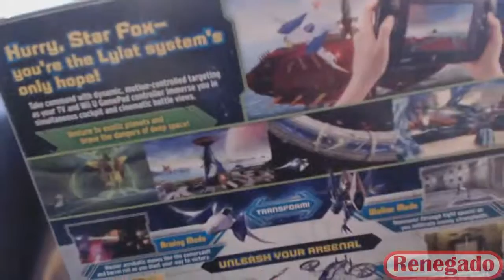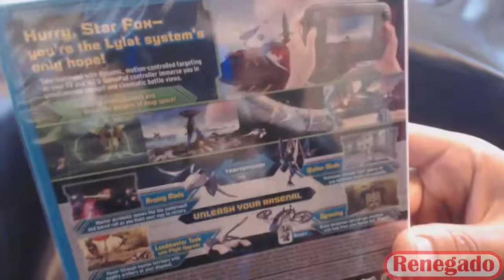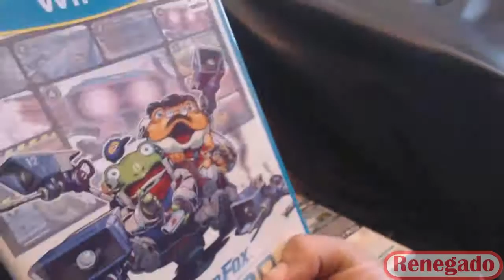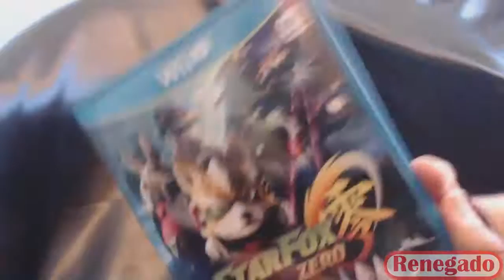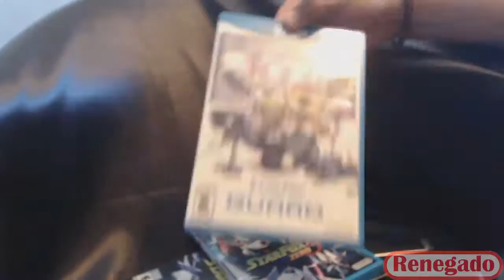Unboxing - Star Fox Zero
Pues aqui esta el unboxing del star fox zero que salio ayer, es unboxing del paquete que trae los 2 juegos el zero y el guard(que todos los juegos lo traen :v) y pues tambien algunas compras que hice estas semanas :D

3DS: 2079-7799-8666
NID: Renegado664

SKYPE: RenegadoGPN